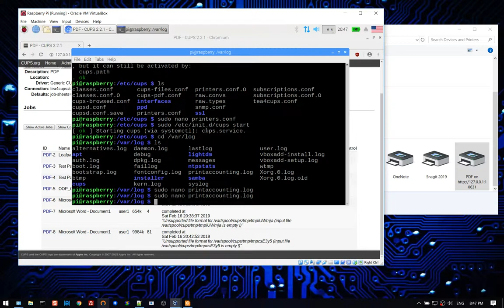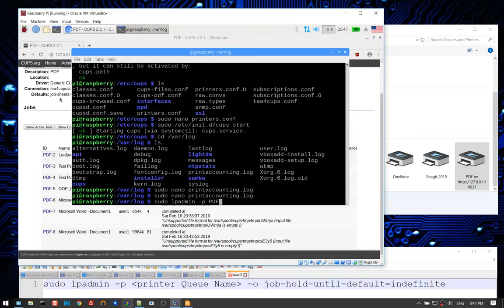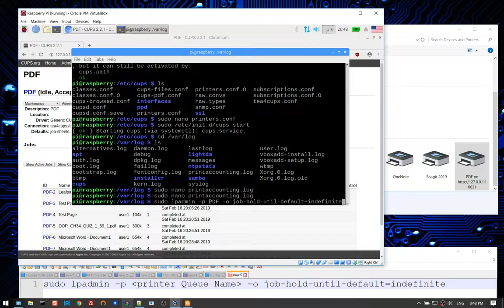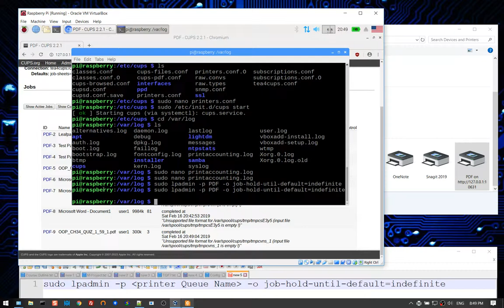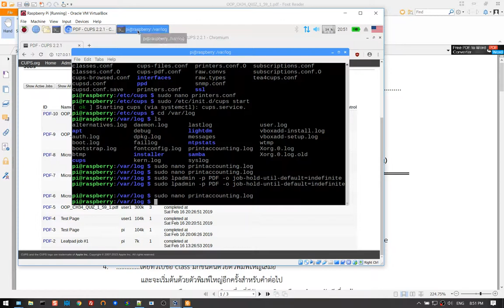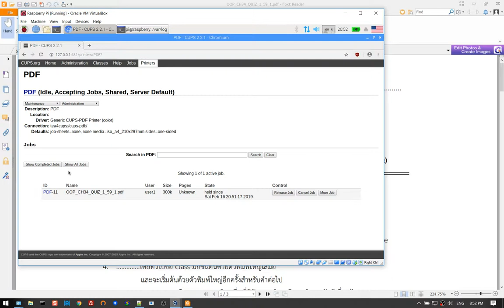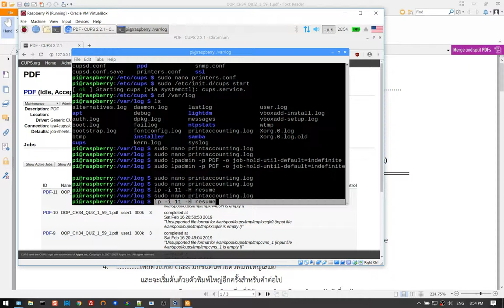10 การสั่ง Hold job ก่อนการ print